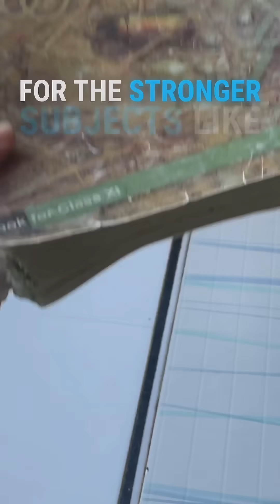The Final 15 Days⏰: What Toppers Actually Do📈 |Realistic Daily Plan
OR
Else refer to Telegram and community post for links

💊My Telegram Channel for Study materials👇
“Medico Om Official”    You can search on telegram channel and join it 😊